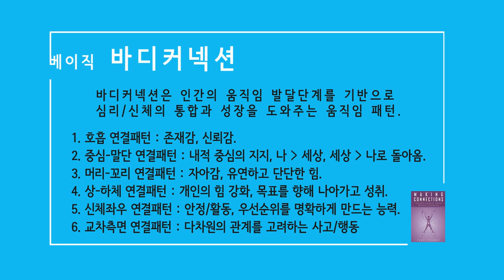베이직 바디커넥션 머리-꼬리 연결_01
베이직 바디커넥션은 바르테니에프의 전신연결패턴 1.호흡  2.중심말단 3.머리꼬리 4.상하체  5.신체좌우  6.교차측면의 기초동작으로 이루어져 있습니다. 함께 따라하시다보면, 몸의 자연스러운 이완과 내적인 힘을 느낄 수 있게 됩니다.
춤테라피심리상담센터에서는 바디커넥션을 소개하는 워크샵이 진행됩니다.
다음카페: 춤테라피심리상담센터
홈페이지는 healingdance.kr 입니다.

춤테라피심리상담센터 홈페이지(healingdance.kr)와 다음카페 가시면 춤테라피에 관련된 더 많은 정보를 보실 수 있습니다.

* 이 영상은 Movavi로 제작하였으며, * 모바비 공식 홈페이지는 다음과 같습니다.